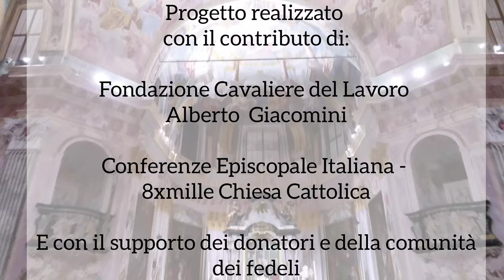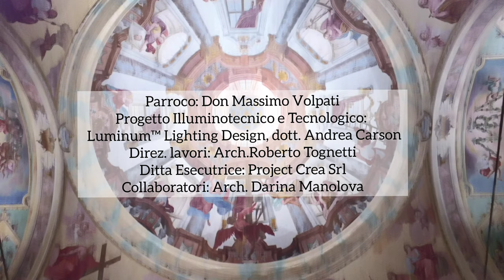La nuova illuminazione del Santuario della Madonna del Sasso - Luminum Lighting Design - Drone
Il santuario da molti anni mancava di una adeguata illuminazione per valorizzare le importanti opere d’arte in esso contenuto. A maggio 2019 si è deciso di avviare la progettazione del nuovo impianto elettrico, illuminotecnico, audio e di sicurezza, in modo da rendere il Santuario maggiormente utilizzabile in orari serali e invernali in sicurezza e valorizzando le opere e le decorazioni.

Il progetto è stato affidato allo studio Luminum lighting Design, diretta da Andrea Carson, light designer premiato a livello internazionale ed esperto di valorizzazione tecnologica di beni storici.

Il progetto ha visto coinvolto un team multidisciplinare di tecnici e consulenti che hanno studiato un sistema di valorizzazione del bene, che comprende un nuovo sistema di gestione domotico di ultima generazione, per gestire il bene da remoto, un sistema di illuminazione con scenari differenziati per valorizzare sia l’aspetto liturgico che l’aspetto turistico e monumentale, un rinnovato impianto di controllo e videosorveglianza, in modo da rendere il Santuario maggiormente utilizzabile in orari serali e invernali in sicurezza e valorizzando le opere e le decorazioni.

Il progetto è stato reso possibile grazie alla generosità della Fondazione Cavaliere del Lavoro Alberto Giacomini che ha sponsorizzato l’intervento di valorizzazione e al contributo dell'8XMille - Conferenza Episcopale Italiana